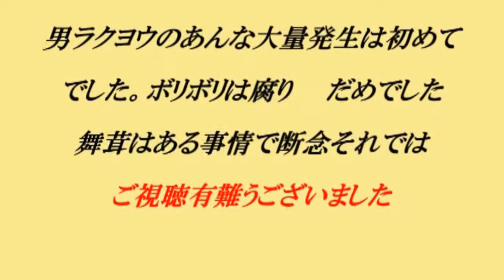白落葉の異常発生か？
車のジャダーも止まったようです。四駆の切り替えスイッチの不具合だったそうです。　次回のキノコ狩りは万全！